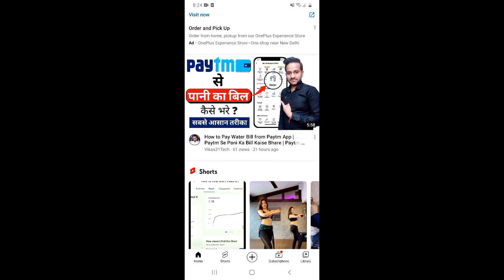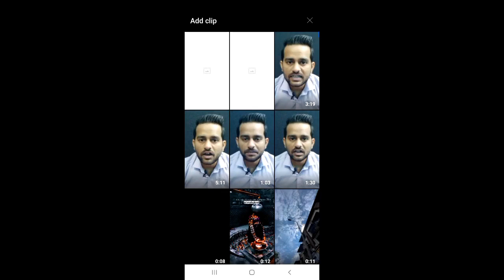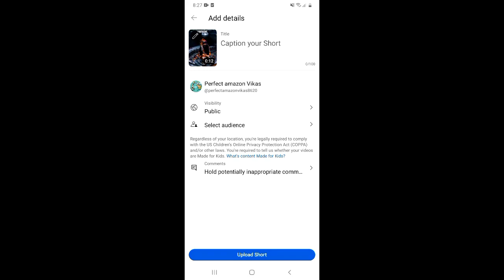YouTube Shorts Big Update | YouTube ने सबकी बात मान ली 😍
About this video 👇
Dosto, is video me maine apko youtube shorts ke naye update ke baare me bataya hai.

दोस्तों, इस वीडियो में मैंने आपको यूट्यूब शॉर्ट्स के नए अपडेट के बारे में बताया है |